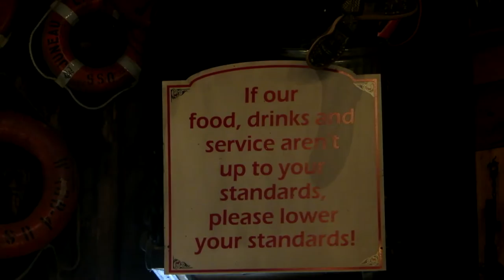Red Dog Saloon Juneau Alaska - Alaska Cruises Ports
The Red Dog Saloon in Juneau, Alaska is a fun port tour for cruise ships. Travel Umbrella The Red Dog Saloon has live piano music adds to the appeal of sawdust on the floor, rustic furniture, delicious food, and great beer of course.  The decor is old time Alaska, and the servers are dressed in costumes from the Gold Rush Days.  Get a taste of the Last Frontier.  Stop in for lunch, a cold beer, and a good look at the Red Dog Saloon in Juneau.  Then pass through the swinging bar doors to the gift shop for unique gifts.  The Red Dog Saloon is a fun place to visit for a good time, good food, great service, and clean restrooms on your Alaska travels.  Put it on your list of not to be missed attractions.  Juneau is a popular port of call for cruises to Alaska.

★☆★ RECOMMENDED RESOURCES: ★☆★
Sunscreen Spray
Mosquito Repellent
Travel Umbrella

The Red Dog Saloon in Juneau, Alaska is a fun port tour for cruise ships. Travel Umbrella The Red Dog Saloon has live piano music adds to the appeal of sawdust on the floor, rustic furniture, delicious food, and great beer of course.